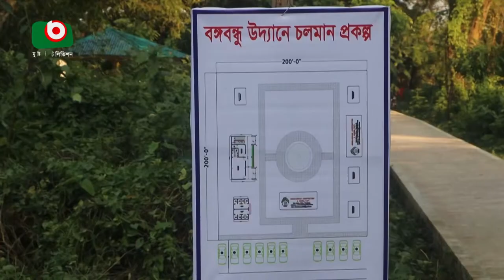ইকো ট্যুরিজম পার্ক জনপ্রিয় হচ্ছে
ইকো ট্যুরিজম পার্ক জনপ্রিয় হচ্ছে  | Bithy | 30 Oct 22